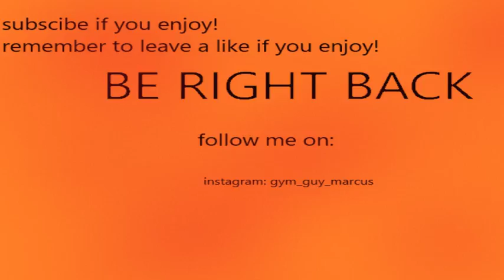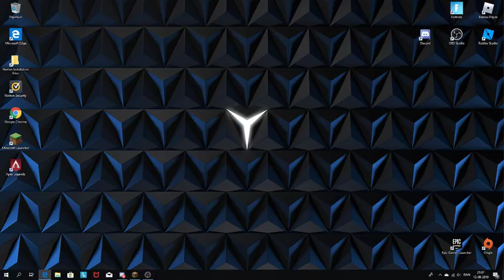minecraft skyblock #1 (mic on)